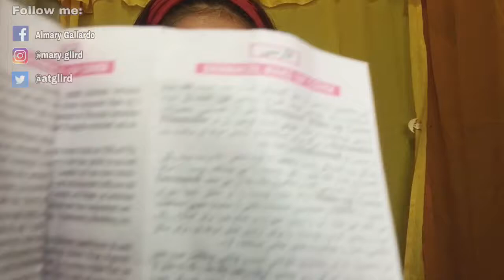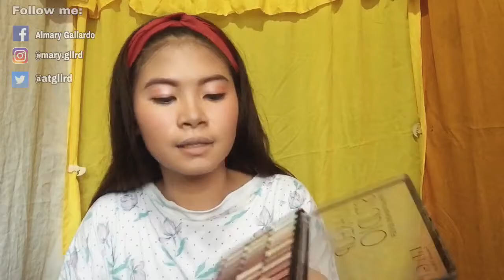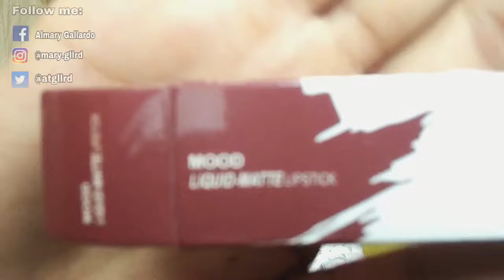I TRIED KOREAN MAKEUP LOOK | ALMARY GALLARDO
Hello guys!☺️
Yes, it’s me again! Ses mo, ses niya, ses niyong lahat. Haha

So for today’s video I tried Korean makeup look but yeah I know it isn’t perfect like other makeup vloggers did. If you want to tell something or suggest something you’re free to write your comment in the comment box and I will surely appreciate it.

Those makeup products I used in this video are:
1. Aqua Moisturizer from IWhite Korea- it’s really important for us to apply moisturizer in our faces, why? Because it’s important to have a glossy face before we apply liquid foundations and concealers. It moistures our faces and makes it alive. Moisturizer helps us to have a smooth and glossy skin, especially those ladies who has a dry skin.
2. For eyebrows, I used my DoDo eye palettes- I choose that palette because it provides the color that I’m looking for to have a light eyebrows.
3. I also used Dermacol for hiding those excess to my eyebrows.
4. Cream makeup based from IWhite Korea to look my face more glossy.
5. Nichido Set powder- it’s really good to put some set powder while applying some makeup to your face and bake for few minutes.
6. For eyeshadow I used my popfeels eye palette for those bright colors and also to my DoDo eye palette.
7. I used tiannio concealer stick to hide some disgusting to my face..lol
8. I used dual contour and highlighter stick from Ashley Cosmetics.
9. For liquid eyeliner I used kissing boose from Ashley Cosmetics
10. Mascarra from Ashley Cosmetics
11. BB natural nude foundation from Ashley Cosmetics
12. Contour from my DoDo Eye Palette
13. Blush for my popfeels eye palette
14 highlights from my DoDo eye palette
15. Lipsticks: mood (matte lipstick) from Dose cosmetics, light puff-pink from Revlon and shines it no. 3 from EB.

I know that it took you so long watching my video and a lil bit boring din and excuse those annoying gestures and words of mine hahaha.

That’s all guys. Hope you enjoyed watching my video. And if you have any suggestions you can write to the comment box below.